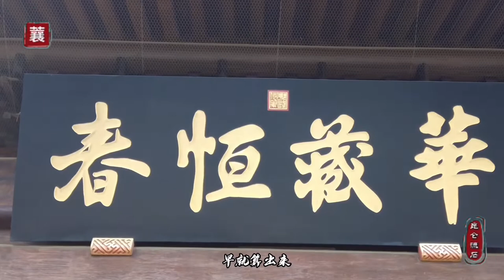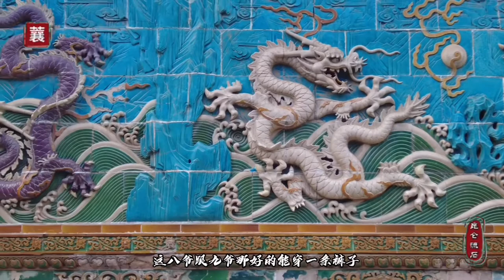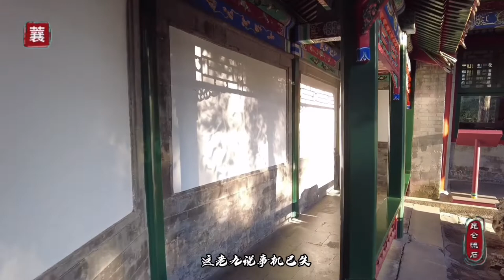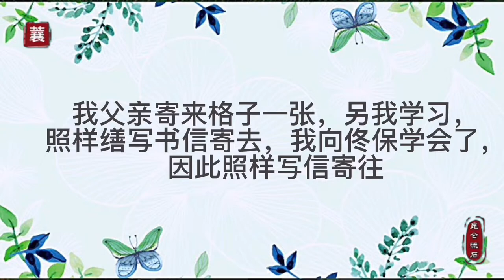阿其那永远做不了皇帝，塞思黑本来可以一生平安，结局为啥很凄惨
八阿哥因为性格问题在皇位竞争中永远被淘汰，谁想到八爷死党老九竟然和胤禛关系很好。老九为何结局凄惨。